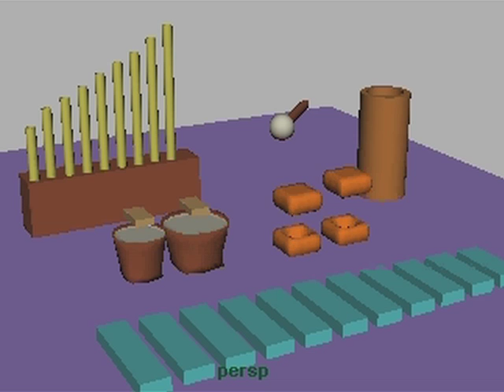3D Musical Synchronizations (Spring 2010)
3D musical synchronizations by Philadelphia University Animation students Stephanie Lubitsky and William Truesdale, animated in Maya